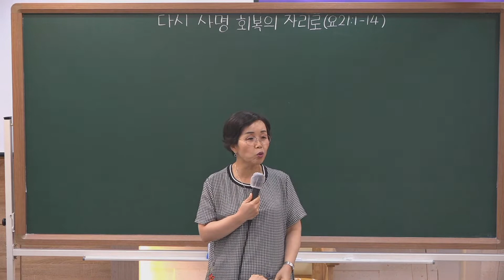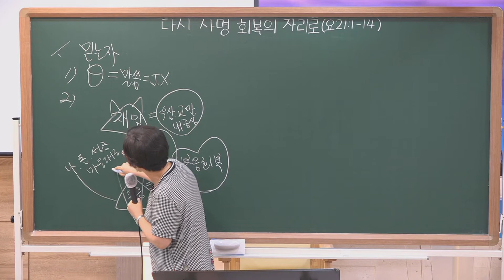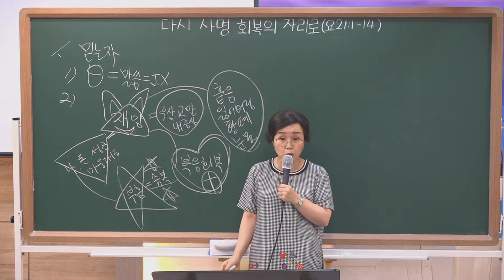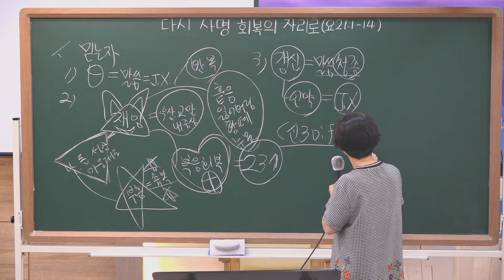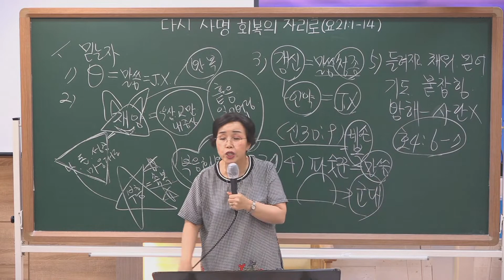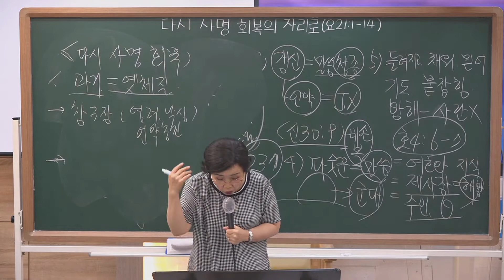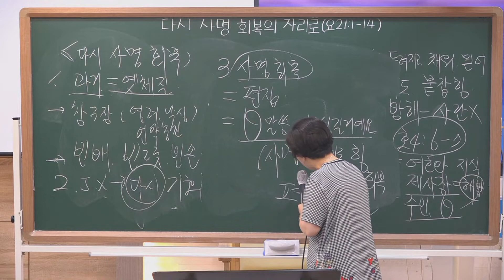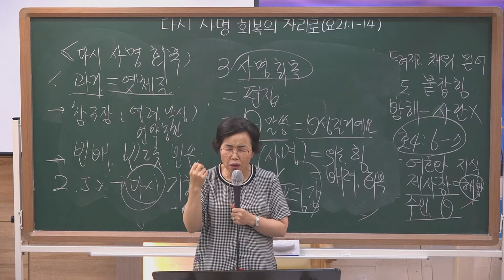20210718 유아유치 메세지